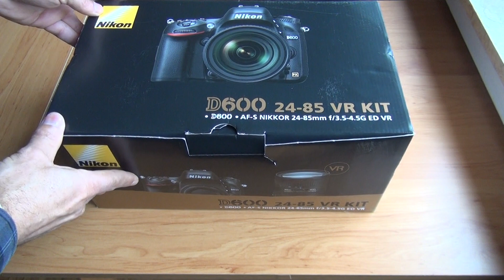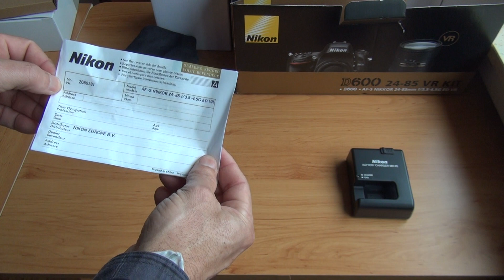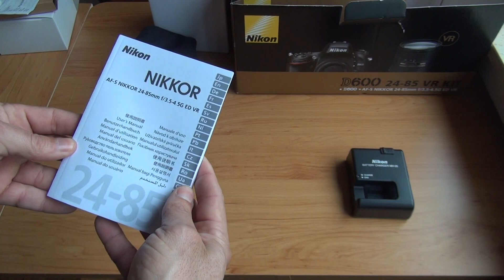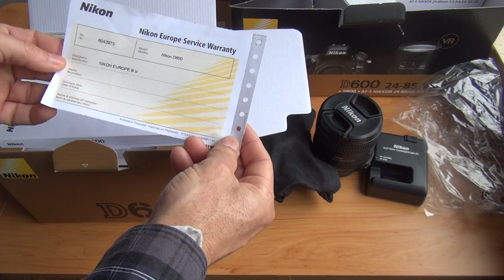Unboxing :Nikon D600 +lente 24-85mm VR Kit ,Portugues-Brasil.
A nova Nikon D600 foi desenvolvida para oferecer a qualidade de imagem e os benefícios de desempenho de um sensor de formato FX (full frame) para usuários que desejam migrar para esse tipo de câmera. Entre os recursos deste modelo, destaque para a cobertura de quadro de 100% do visor, monitor LCD de 3,2" e 921 mil pontos que facilita a visualização, a navegação pelo sistema de menus e a verificação crítica do foco em HD e sistema de controle de brilho automático que se adapta perfeitamente às condições de iluminação.
Ideal para quem procura novas maneiras de expressar a sua criatividade, a câmera produz imagens e vídeos ricos em detalhes graças ao novo sensor CMOS de 24.3 Megapixels e formato FX, aliado à nova geração de processadores de imagem EXPEED 3. Capaz de processar quantidades imensas de dados, com riqueza de cores e tonalidades, e ruído minimizado em todo o quadro, a D600 fica pronta para fotografar em 0,13 segundos, e dispara o obturador em 0,052 segundos. E para captar cada momento fugaz, este modelo permite disparos contínuos de até 5,5 qps em resolução máxima e AF total.
Para situações desafiadoras de iluminação, o usuário pode contar com a faixa de ISO de 100 a 6400, expansíveis a 50 (Lo 1) e a 25.600 (Hi 2) da D600. E para um desempenho de AF preciso em uma ampla variedade de condições de disparo, a D600 possui um sistema de AF de 39 pontos com o novo módulo de AF MultiCAM 4800FX. Essa matriz de AF é adequada a uma variedade de estilos e áreas profissionais, e permite aos usuários acompanhar o objeto em movimento por todo o quadro. Além disso, o sistema também utiliza nove sensores cruzados para máxima precisão, enquanto sete pontos de AF são funcionais com lentes e teleconversores NIKKOR compatíveis, com valor de abertura de até f/8, para extremas distâncias focais de telefoto.
Destaque para o Sistema de Reconhecimento de Cena e o sensor RGB de 2.016 pixels de alto desempenho que, antes da captura, fatores como cor e brilho são meticulosamente analisados com precisão, para depois comparar todos os dados usando o exclusivo banco de dados de 30.000 imagens da Nikon. O resultado é um desempenho AF aprimorado e resultados gratificantes. Além disso, a D600 possui vários modos de cena e recursos que incluem o acesso ao toque de um botão exclusivo às funções Picture Control. Os fotógrafos também podem capturar imagens em modo Alta Faixa Dinâmica (HDR) para realces surpreendentes, criando conjuntos de fotografias intervaladas com facilidade.
A D600 tem recursos avançados de vídeo que são ideais tanto para aqueles que desejam entrar no mundo dos vídeos de HD-SLR, como os já familiarizados com seus benefícios, como controle manual, profundidade de campo, capacidade em baixa luminosidade e opções de lentes. A câmera oferece aos usuários a capacidade de gravar em Full HD a diferentes velocidades de quadro e resoluções, incluindo vídeos de 1080p a 30, 25 ou 24p, e vídeos de 720p a 60, 50 e 30p. Ao gravar vídeos em HD com a configuração de qualidade mais alta, até 20 minutos podem ser registrados, e, em qualidade normal, até 29 minutos e 59 segundos, para maior conveniência em gravações de cenas sem muito movimento.